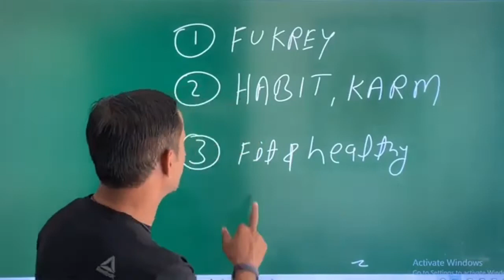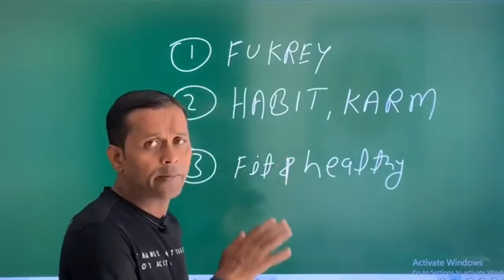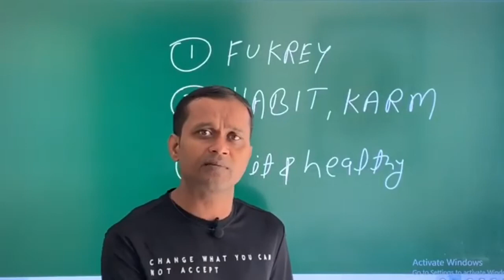8 October 2021